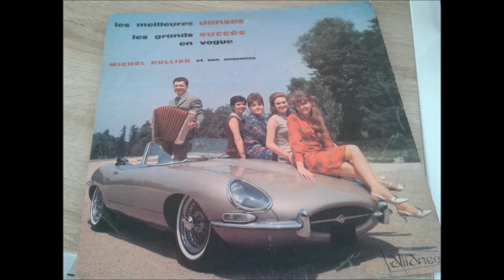ET POURTANT CHA CHA